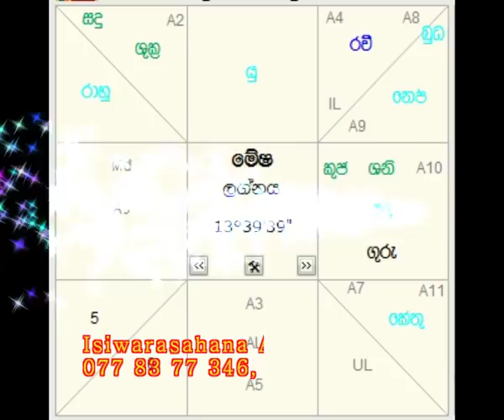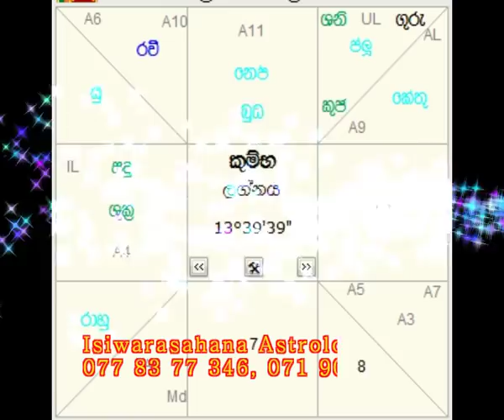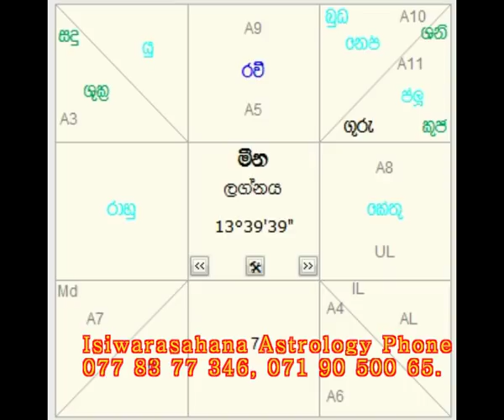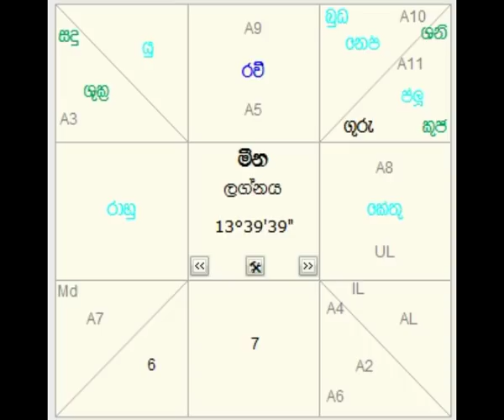ගුරු මකර රාශියට 2020 03 30 දින ඔබට කොහොමද හරියටම දැනගන්නග By isiwarasahana Astrology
ගුරු මකර රාශියට 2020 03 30 දින ඔබට කොහොමද හරියටම දැනගන්නග By isiwarasahana Astrology service With E Tube Lk
Call Isiwarasahana Astrology Service 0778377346, 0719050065